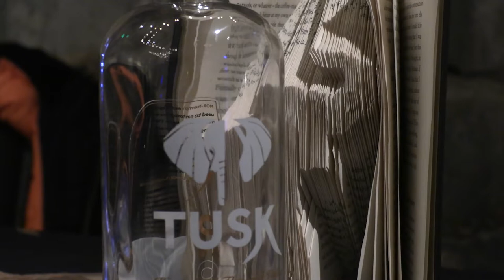From Enslavement to Empowerment the Story of Tusk Liquor Brand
Elephants travel in packs and as a family. The story of the Tusk liquor brand connects deeply to that concept on many levels. Maurice ‘Mo’ Morton shares the story of how land originally purchased after his ancestors' enslavement created Tusk spirits. After enslavement, Mo’s great 5x grandparents purchased over 50 acres of land stolen through racial discrimination and later returned to the family in 1906. The disconnect from the farm in Halifax, VA, only recently brought the family back to tend the land. Upon wishes of Mo’s grandfather to his living decedent daughter, retired from the federal government and committed to not sale, lease, or lease her family’s land. Today collectively, the family built a hemp farming business that now produces Tusk spirits of vodka and rum. In this interview, hear the dynamic story of ingenuity, family, and entrepreneurship. At the Garden Theater, Tusk was another favorite at the inaugural Taste of Black Spirits event on Saturday, February 19, 2022.

Tusk Spirits Rum & Vodka produced from Hemp seed | Halifax, VA | Instagram: @tusk_the_brand